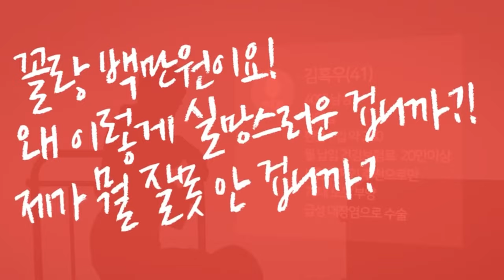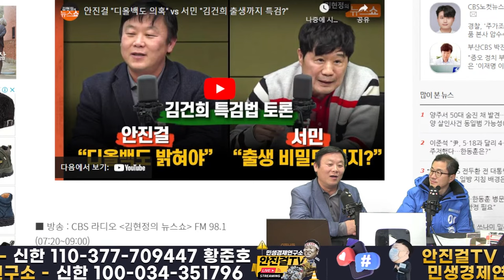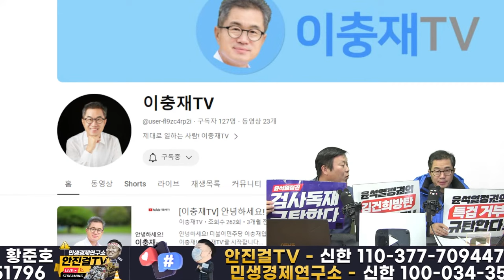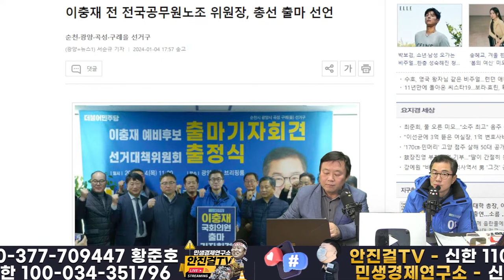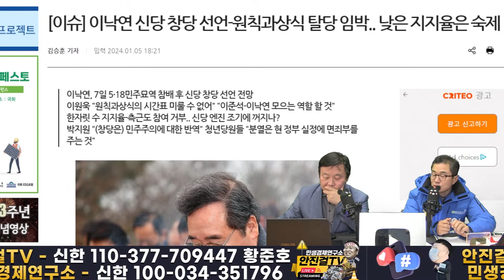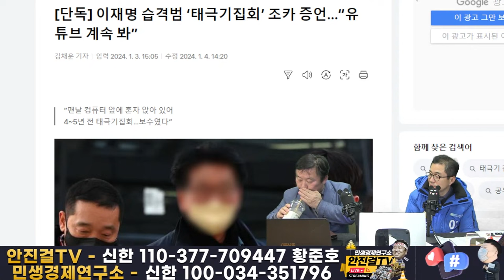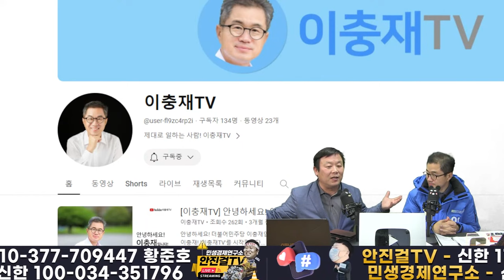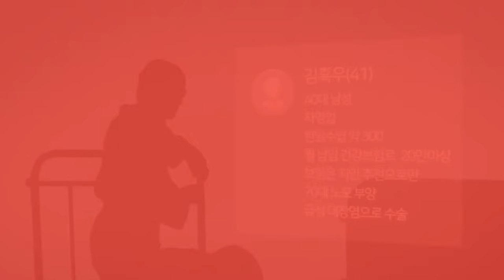🔥재방송🔥_노동운동으로 훈장이 7개❗ 정치검찰에 맞서 이재명과 손잡고 노동개혁❗ | 이충재&안진걸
📌출처▶▶재방송